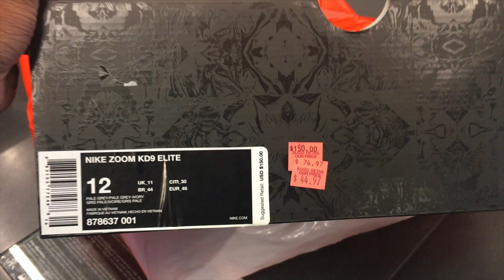Nike Outlet VLog Tampa, FL Plus Nike KD 9 Elite for $34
Peep my newest Outlet video all the way from Tampa Florida, Wesley Chapel to be exact. Found some great Nike Outlet steal for basketball and Jordan shoes. Peep the video for my latest Nike pickup from the Nike outlets.

Username: Fawhall

Wanna send me something address listed below.

Ballinonabudget
Frank Nitty